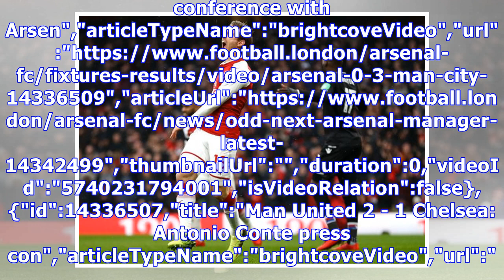Arsenal vs Man City team news: Sterling to miss out as Mkhitaryan returns